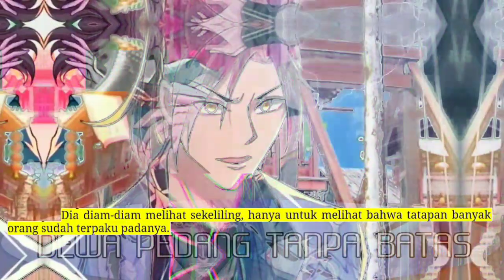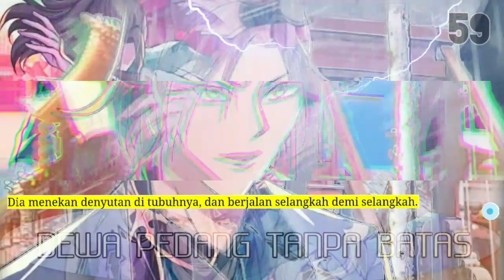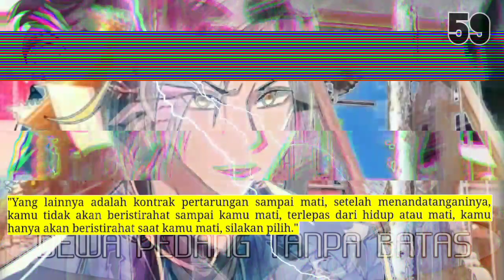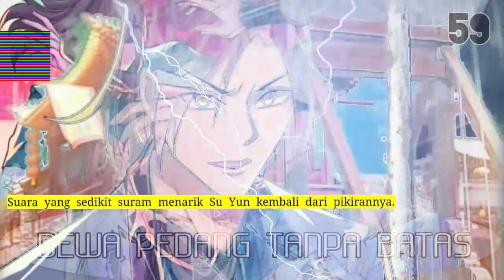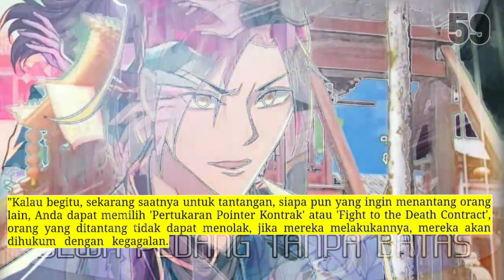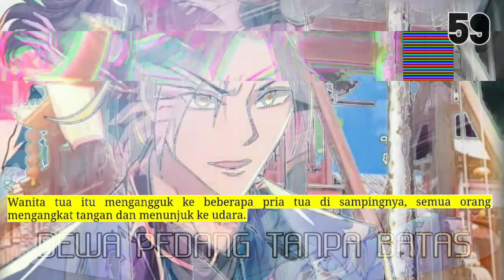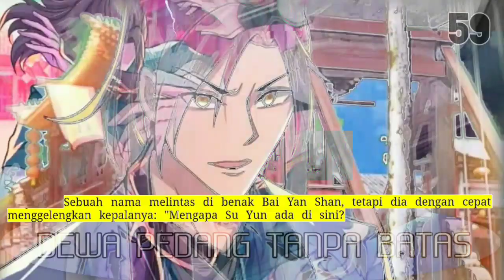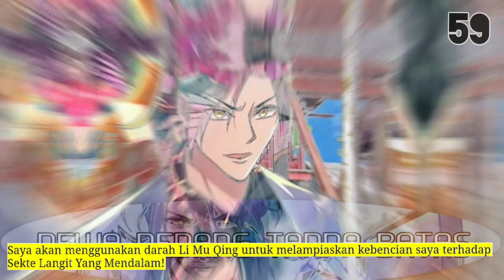Dewa Pedang Tanpa Batas season 59